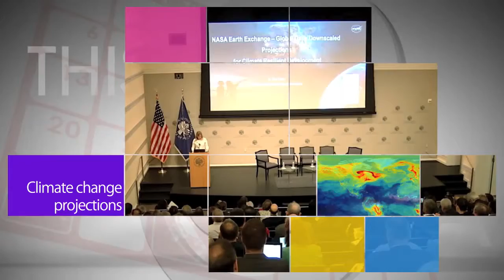Tour over -- Expedition 43 returns home on This Week @NASA – June 12, 2015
On June 10, NASA’s Terry Virts passed command of the International Space Station to Gennady Padalka of the Russian Federal Space Agency – marking the start of the Expedition 44 mission. The following day, Virts and Expedition 43 crewmates Samantha Cristoforetti of ESA and Anton Shkaplerov of Roscosmos climbed aboard a Soyuz spacecraft and headed back to Earth – landing safely in Kazakhstan and capping off 199 days in space. The remaining members of Expedition 44, including NASA’s Kjell Lindgren, are targeted for launch in late July. Also, Climate change projections , Second flight test of saucer-shaped vehicle, DAWN images bring Ceres to life, Heavy lift crane back in place, and more!

Credit: NASA